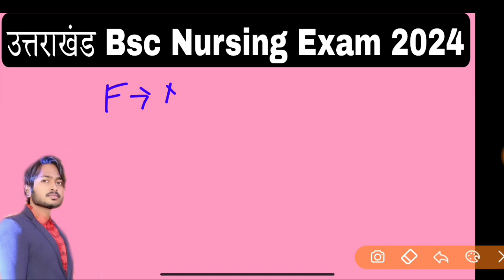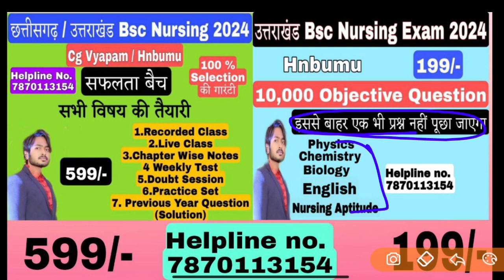Uttrakhand Bsc Nursing Application Form 2024 | Uttrakhand Bsc Nursing Exam Date | HNBUMU 2024